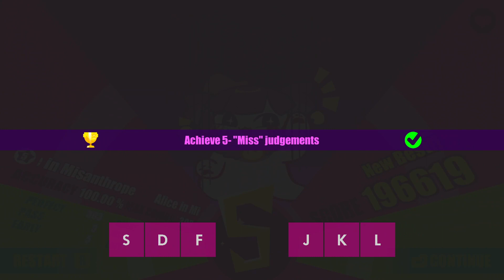Muse Dash - Easy 5* - FC GOLD S - Alice in Misanthrope - LeaF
All Perfect Easy 5* - Alice in Misanthrope - LeaF
Muse Dash - Give Up TREATMENT Vol. 1